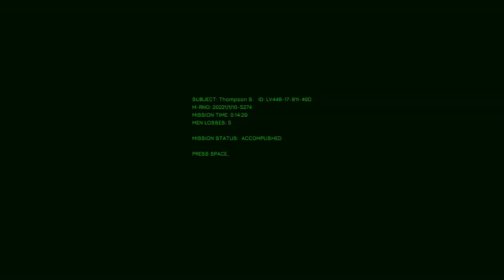First Day on the Job (1)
Game is: Hidden Deep